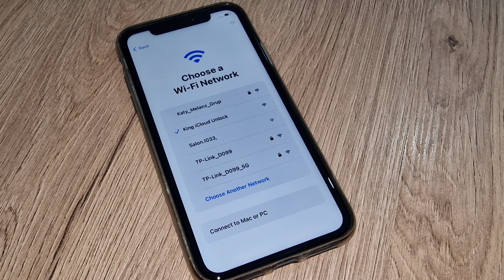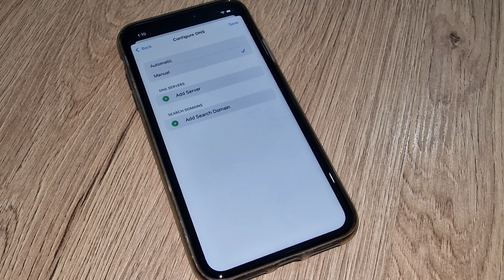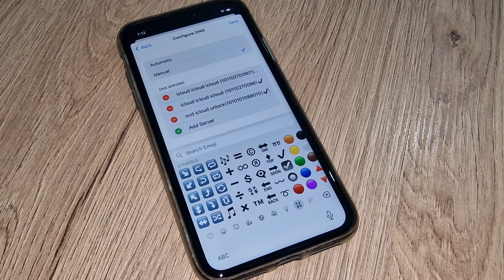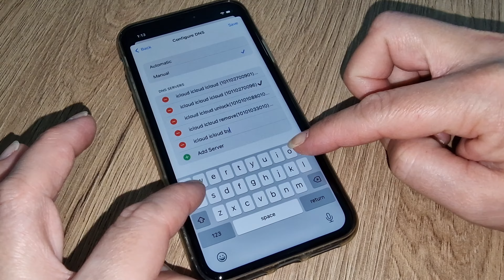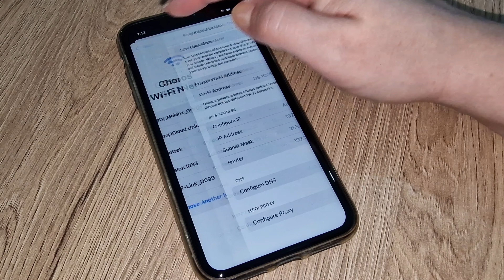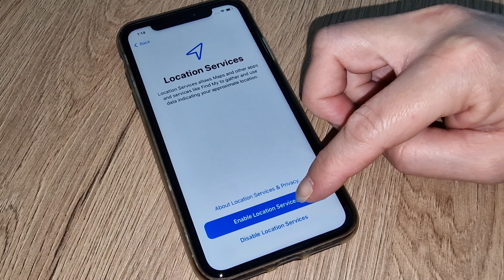iCloud Unlock Any iPhone Lost/Disabled/Forget Apple ID and Password Any iOS 1000% Success✔️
icloud
unlock
iphone
lost
disabled
apple id
password
locked to owner
ios
iphone 11
iphone 13
iphone xr
iphone x
iphone se
iphone 8
iphone 7
iphone xs
iphone 6
iphone se 2020
icloud login
icloud mail
iphone 10
iphone 13 pro
ios 15
iphone 6s
password manager
lastpass
apple store near me
iphone 6 plus
dyslexia
apple iphone
apple watch series 7
apple india
cerebral palsy
iphone 9
iphone 6s plus
iphone 5
appvalley
apple iphone 13
google passwords
bitwarden
iphone 5s
icloud drive
tutubox
3utools
iwatch
icloud photos
7 plus
lost in space
iphone 14
google password manager
ios 14.5
iphone 4
ios 14
create apple id
11 pro
iphones
iphone mini
apple trade in
apple iphone 11
iunlocker
new iphone
disability
ipsw
appcake
cydia
google smart lock
iphone8
checkra1n
mira furlan
iphone 7 plus 128gb
xr iphone
iphone 3
iphone 11 64gb
apple icloud
udid
ios 14.2
ios 14.6
ios 14.4
iphone 4s
iphone 5c
lastpass login
ios 14.3
iphone se 2021
apple account
iphone 7 price
iphone 2
iphone watch
icloud sign in
iforgot apple
lost in space season 3
iforgot
icloud find my iphone
iphone 8 plus price
harold perrineau
iphone price
backup iphone
latest iphone
icloud storage
iphone 7plus
widgetsmith
my password
ios 14.7
ios 14.8
iphone 12s
iphone se 2016
apple se
se 2020
apple 13
saved passwords
quadriplegic
iphone 7s
iphone se 3
happymod ios
apple iphone 7
iphone 12pro
social security disability
iphone deals
bgmi ios
iphone pro
whatsapp iphone
iphone 7 32gb
ios 15.1
crip camp
iphone 11 64
ipados 15
intellectual disability
ios 13
iphone 2021
google image search iphone
iphone store
icloud find
move to ios
ipad 3
assistive touch
6s
iphone xs price
icloud for windows
apple icloud login
testflight
tutuapp ios
iwatch se
find iphone
iphone 10 plus
6s plus
earpods apple
apple 11 pro
mina sundwall
iphone 5s price
iforgot apple id
icloud account
one password
face id
apple iphone x
youtube vanced ios
handicapped
ssdi
iphone 12mini
passwords on iphone
iphone 3g
apple iphone 8 plus
create icloud account
lastpass chrome
the lost pirate kingdom
reiboot
apple iphone 6
best iphone
feebhax
new iphone 13
ipados
best password manager
lost judgment
iphone 13 pro price
iphone 15
iphone 11 plus
se iphone
xs iphone
gmail password
iphone 11 pro 64gb
ios 14.1
first iphone
my google account password
google account password change
view saved passwords
iphone xs 256gb
apple xr
iphone trade in
ipod touch 7th generation
verizon iphone deals
iphone 11 256gb
iphone 5g
icloud check
icloud mail login
iphone 11 white
12pro
apple iphone 13 pro
hashcat
apple iphone xs
retardation
iphone12promax
unlock iphone
iphone se 2020 price
bcrypt
maxwell jenkins
iphone 11 deals
iphone 20
icloud backup
11pro
roboform
iphone 6s 64gb
iphone xs used
apple phone price
panda helper ios
pink iphone 13
iphone 8s
my apple id
iphone 8 128gb
pdf unlocker
lost series
iphone 7 64gb
touch id
instagram password finder
iphone 11 amazon
ios ninja
airdrop iphone
verizon trade in
iphone 5 se
ios 12
john the ripper
iphone 2g
iphone 11 black
lost judgement
lost romance
icloud contacts
find my iphone app
my account password
nordpass
iphone5
iphone mobile
apple 7
pink iphone
chrome password manager
iphone 11 128gb price
iphone store near me
mi unlock
11 pro price
iphone 6plus
strong password
watchos 8
chrome passwords
apple iphone 6s
the arc
random password
google saved passwords
iphone 2020
iphone13 pro
icloud sign up
iphone xr 256gb
iphone tablet
purple iphone
iphone 10 pro
cydia impactor
a1778
apple x
purple iphone 11
my gmail password
iphone ipad
find my apple watch
long lost family
iphone plus
iphone 13 apple
applecare plus
latest iphone 2021
my google password
iphones in order
uikit
iphone 10r
aptoide ios
lost tv show
bitwarden chrome
imyfone lockwiper
dashlane login
8 plus iphone
iphone xsmax
att unlock
iphone x pro
apple se 2020
cheap iphones
zoie palmer
xsmax
otterbox iphone 11
iphone se 1
buy iphone
tweakboxapp
iphone s6
free iphone
13 iphone
iphone 8 256gb
verizon black friday
iphone 7 pro
se 2
learning disability
google lens iphone